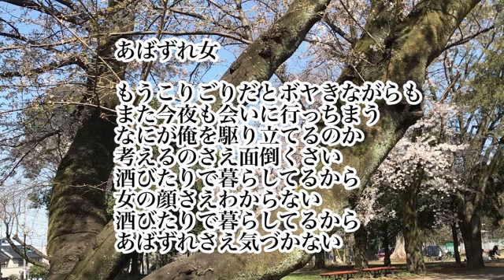あばずれ女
過去のこと